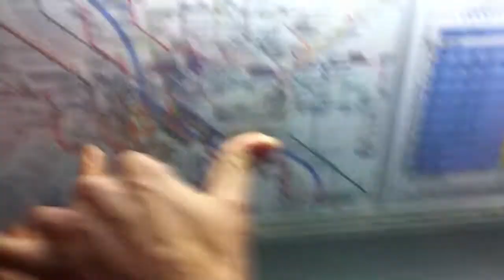Mitternachtsspaziergang in Sbg (Hell or Heaven)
Huuunger hama ghabt